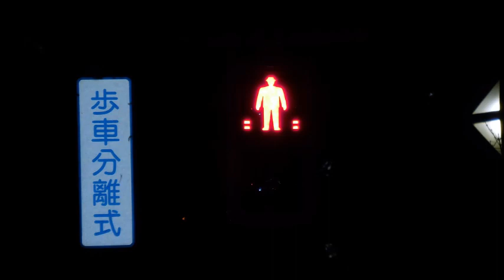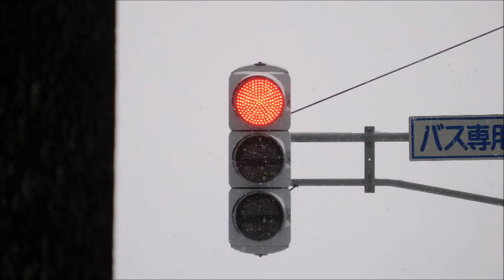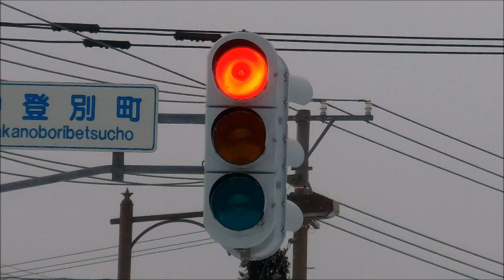C. of Sapporo (Ft. Green), Obihiro, Noboribetsu (Ft. Green) & Chitose TL R&A in December 2017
This video is about Collection of Sapporo (Featuring Green), Obihiro & Noboribetsu (Featuring Green) Traffic Light Red & Amber. I hope you enjoy it.

このビデオは、札幌（特徴的な緑）、帯広＆登別（特徴的な緑）の信号機の赤と琥珀のコレクションについてです。あなたが楽しんでくれることを望みます。